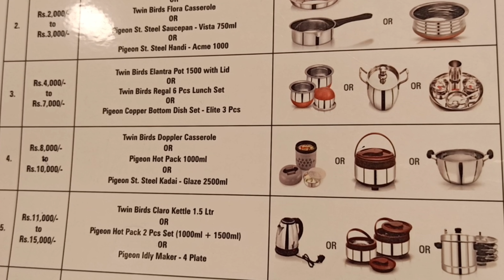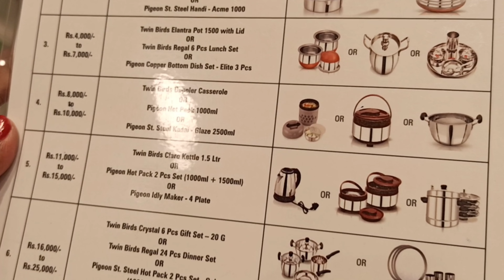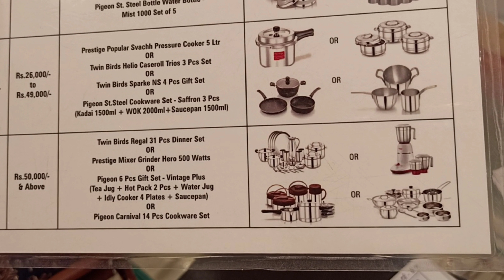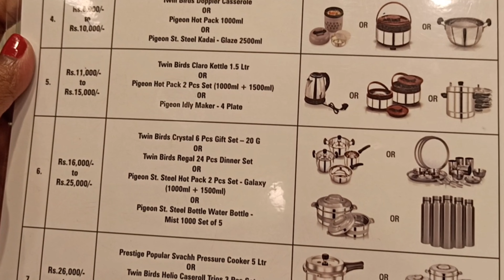GRT Chit-க்கு என்ன Gifts 🎁 வாங்க பாக்கலாம் 💥 Shocking gifts from 2023 March Updated🌟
GRT Chit ku Ena Gifts 🎁 Vanga Pakalam 💥 Shocking gifts from 2023 March Updated🌟